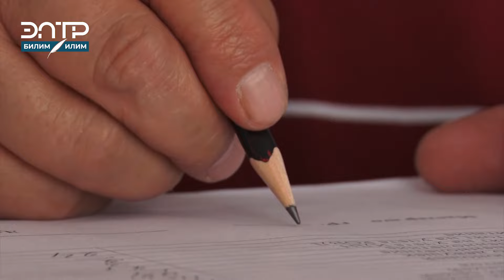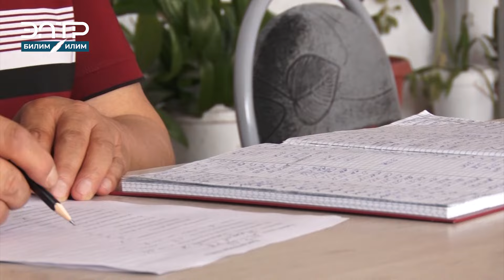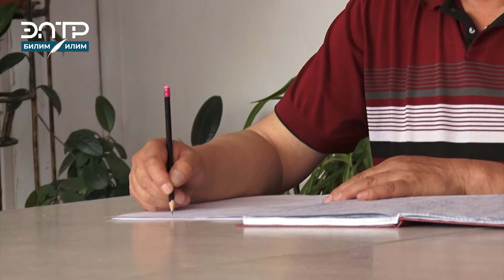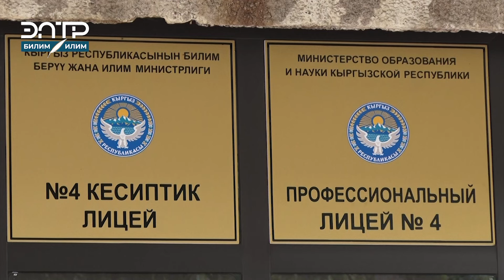СТУДЕНТТЕР МЕНИ АТА ДЕШЕТ